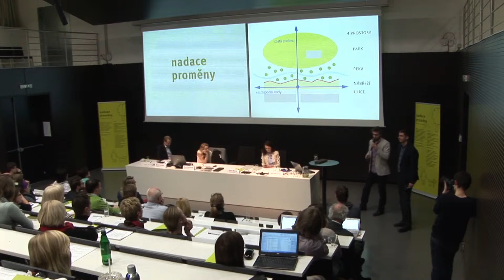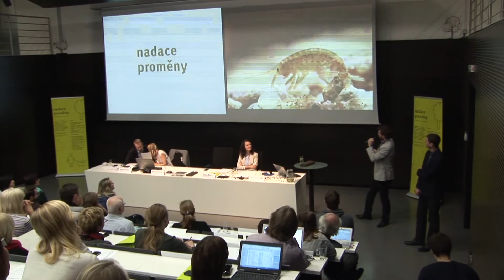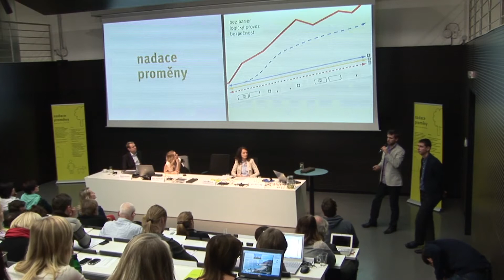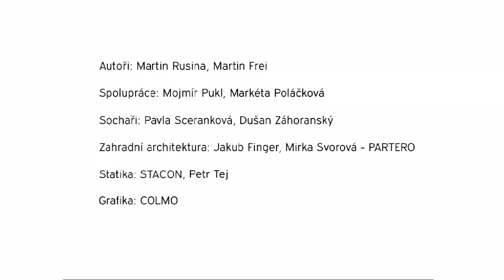Ing. arch. MgA. Martin Rusina, Ing. arch. Martin Frei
Nábřeží řeky Loučné, Litomyšl / Architektonické řešení obnovy